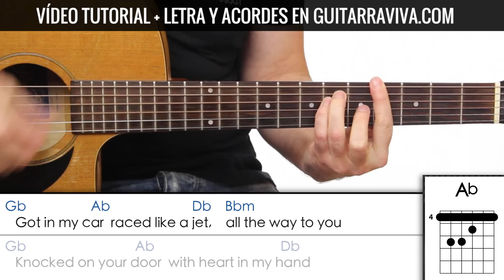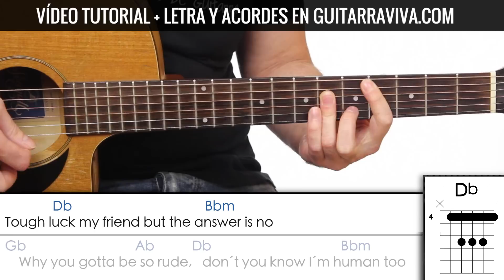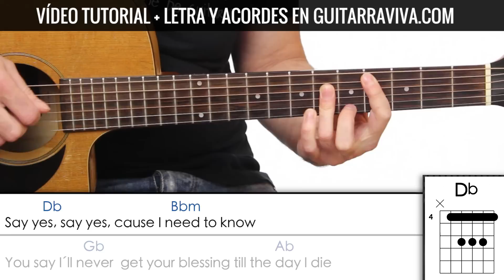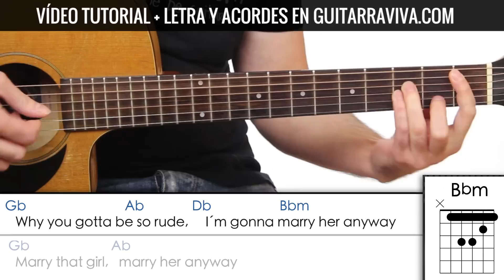Rude - Magic en guitarra acordes y letra guitar chords and cover with lyrics !